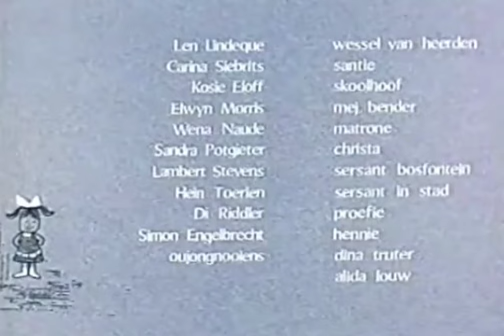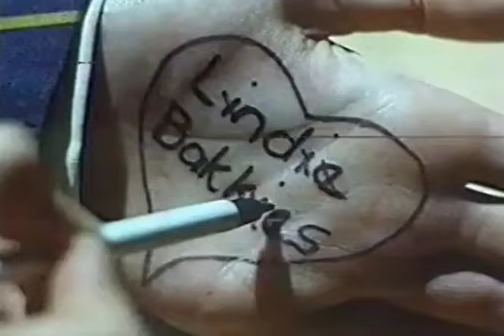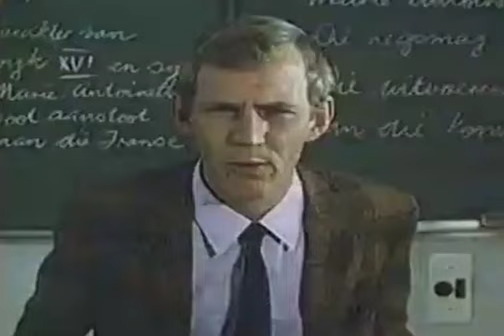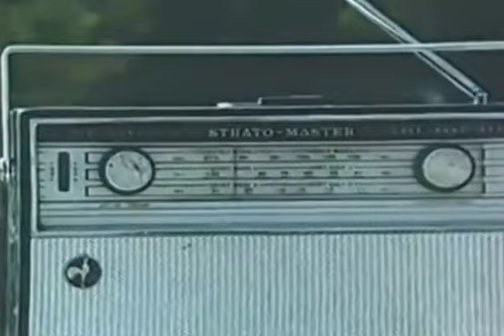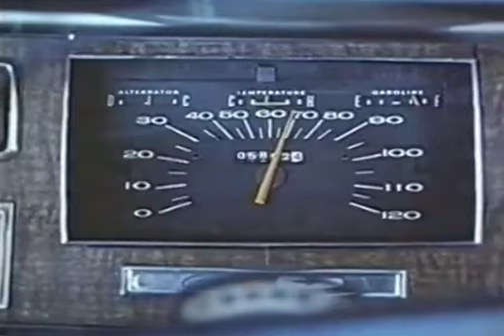Lindie (1971) (HD-1080p weergawe is ook gelaai)